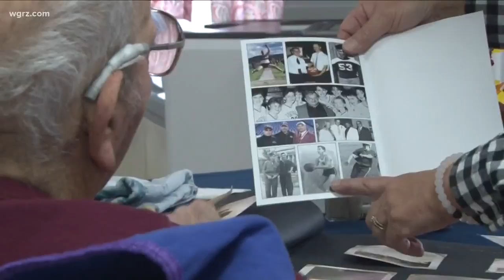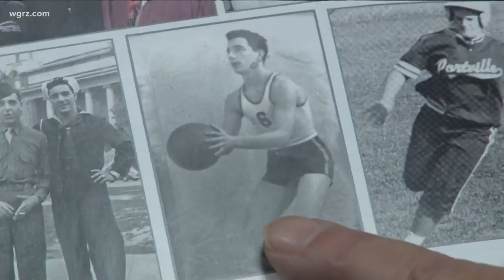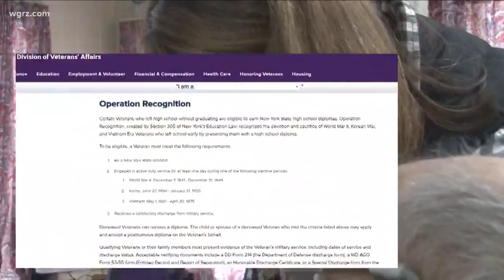Portville veteran given his high school diploma 75 years later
Francis "Tony" Wilson has lived a life full of accomplishments and achievements. But after leaving high school early to enlist in the Coast Guard, a high school diploma was never one of them. Until now.